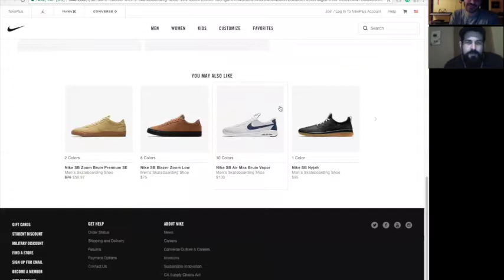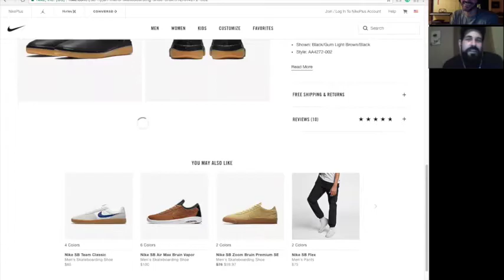Word Bros Episode 45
The Bros are in the teeth of this foul creature know as a Kickstarter campaign. Metalshark Bro is inching toward its goal but will there be enough time?